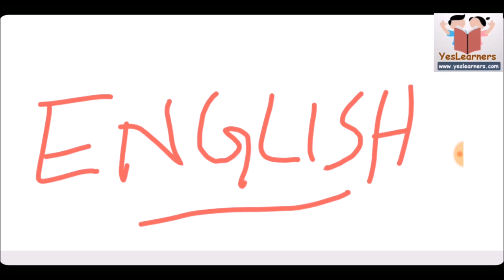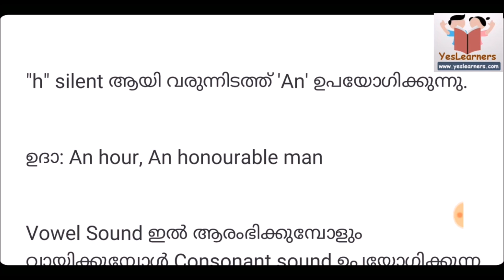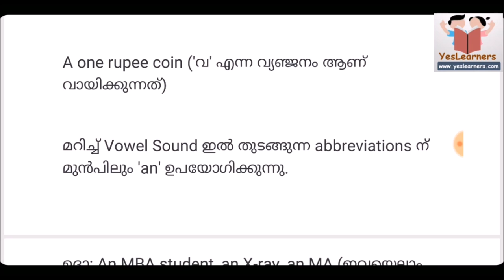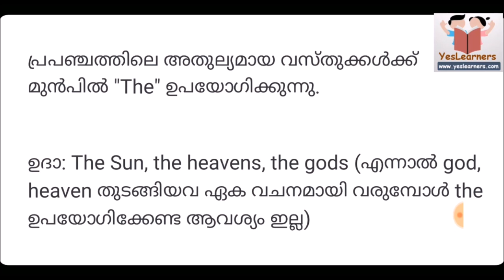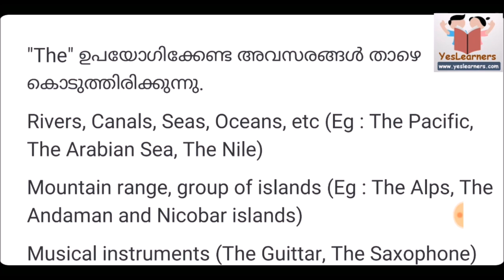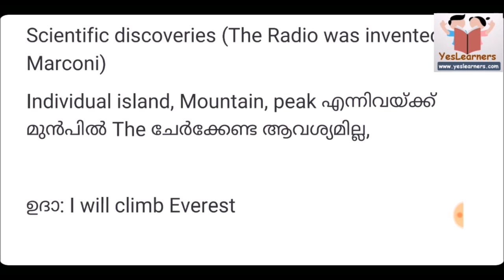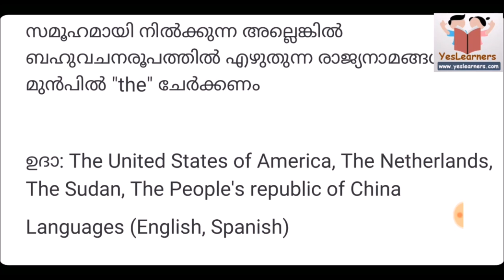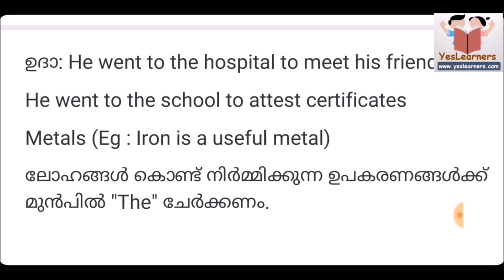ഇംഗ്ലീഷ് ഇനി ഈസി - English Part 1- Kerala PSC Coaching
psc english coaching